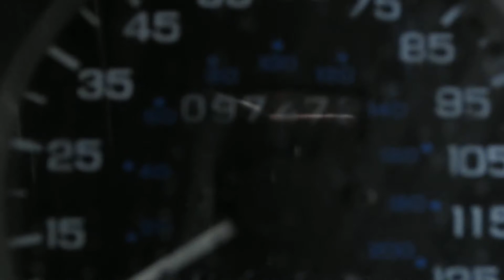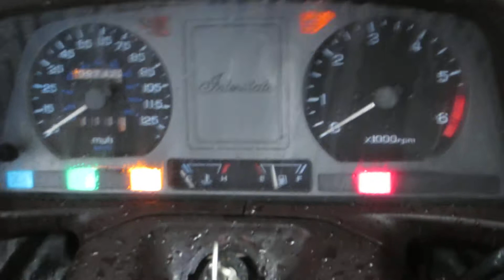Honda 1995 Goldwing GL1500 #17 1